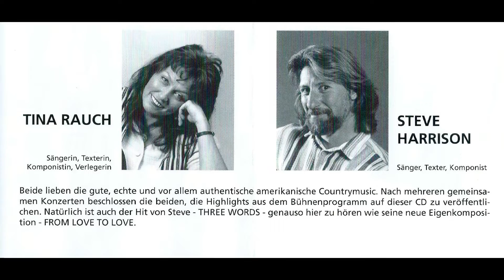10 Tina Rauch & Steve Harrison - I Won't Take Less Than Your Love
Tina Rauch & Steve Harrison
Recorded 2000 at Tonstudio HOERNIX, Gettsdorf, Austria